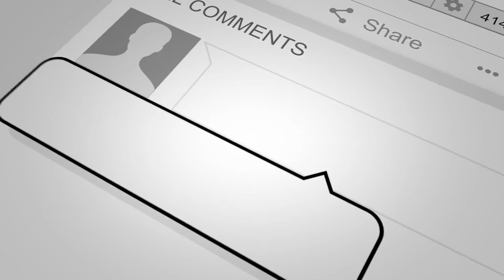The Jamiroquai Minute With JamiroFan2000 | #361 | Jamiroquai @ 70 Years of PORSCHE Recap!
Welcome to the NEW & IMPROVED "Jamiroquai Minute", Episode #361, all the latest Jamiroquai News!

Here are links to everything discussed in today's episode:

"Jamiroquai LIVE @ 70 Years Of Porsche" | Day #1 Livestream (FULL VOD OF STREAM! ; From Porsche Facebook Page):

Jamiroquai @ 70 Years Of PORSCHE Celebration Concert/Event In Silesia Wing, Poland 6/9/18 | Instagram Pictures/Videos Summary:

ALSO be sure to swing by, register and JOIN THE ONLINE JAMILY @ The recently REVAMPED "JamiroTalk+ Fan Forums"